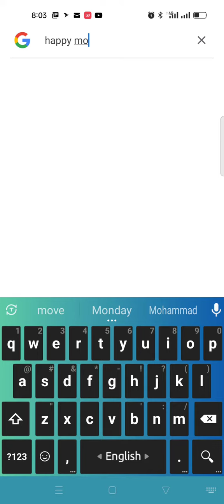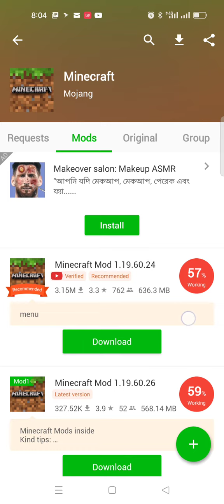How to download happy mod tutorial every paid game free.